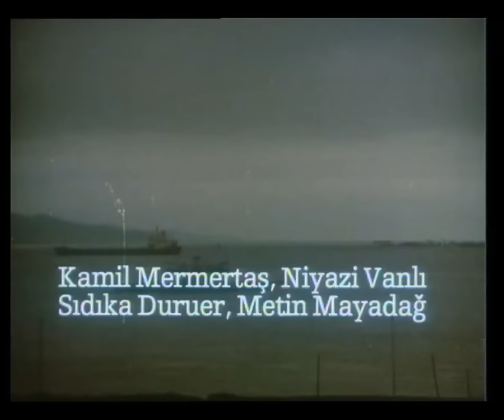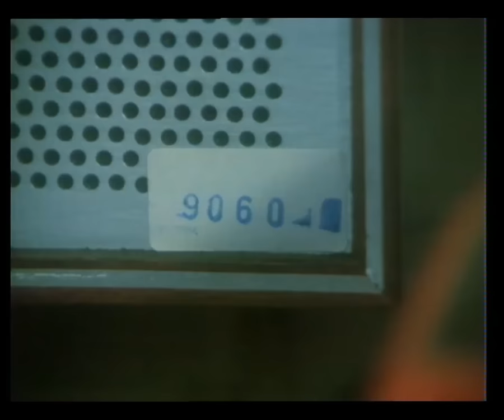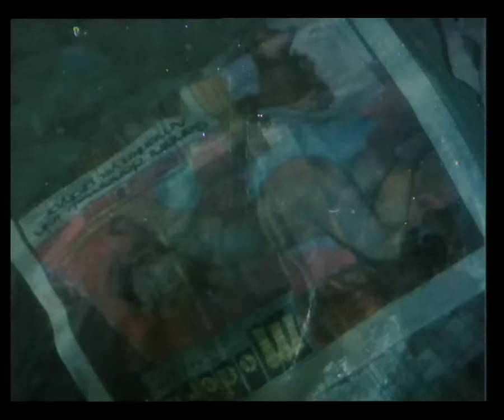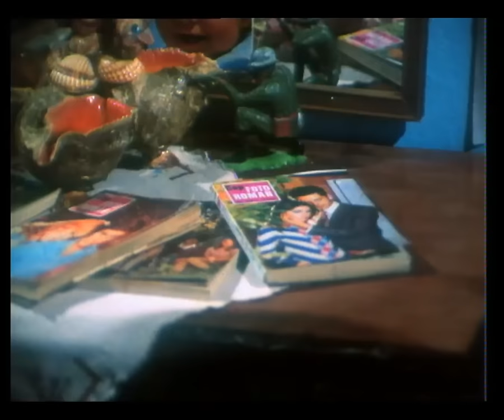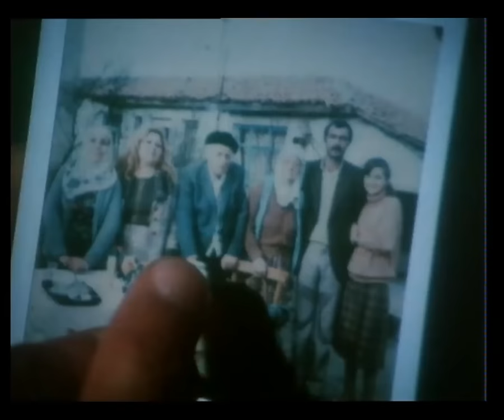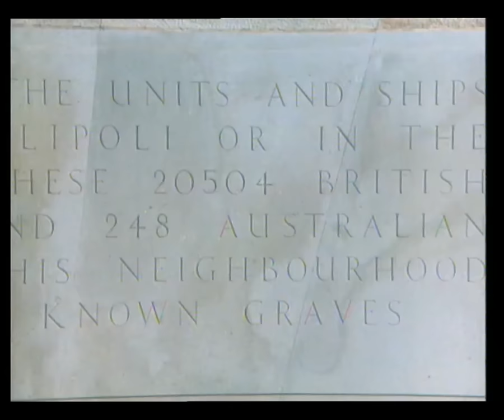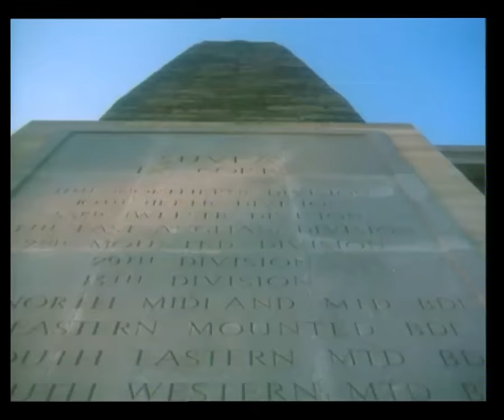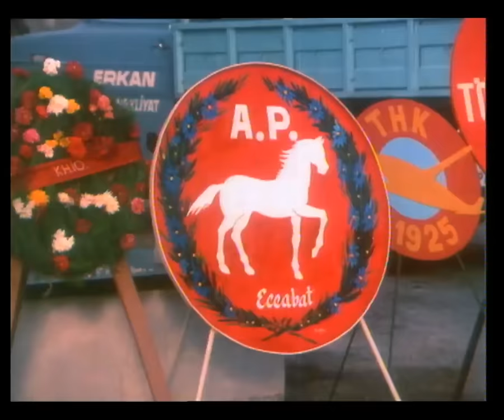Düşman Türk Filmi | FULL | AYTAÇ ARMAN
Düşman, yönetmenliğini Zeki Ökten'in üstlendiği senarosunu ise Yılmaz Güney'in yazdığı 1979 yapımı Türk filmidir.

Düşman filminin konusu; "İsmail" (Aytaç Arman) belli bir işi olmayan ve ailesinin karnını doyurmak için her işte çalışan yoksul bir kenar mahâllelidir. Gelişen modern emperyalizmle birlikte İsmail gibi istemeye istemeye, korka korka para kazananların yanında İsmail'in karısı gibi bu duruma kananlar da vardır. İşte bu mahallede sömürü kaynaklı yanlışların, ahlaksızlıkların görmezden gelinmesinin bu yanlışları bir virüs gibi nasıl herkese bulaştırdığı Yılmaz Güney'in bakışıyla, Ökten'in yansıtışıyla anlatılmıştır.

Düşman filminin oyuncuları;  Aytaç Arman, Güngör Bayrak, Hikmet Çelik,  Kamil Sönmez, Güven Şengil, Şevket Altuğ,  Hasan Ceylan,  Lütfü Engin, Macit Koper,  Hüseyin Kutman, Muadelet Tibet,